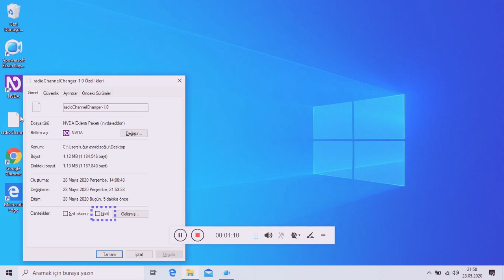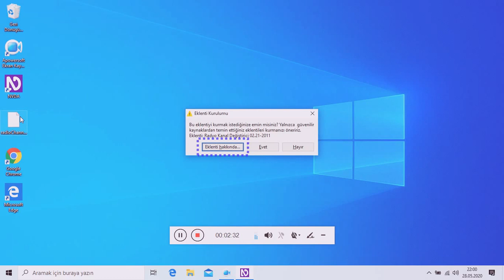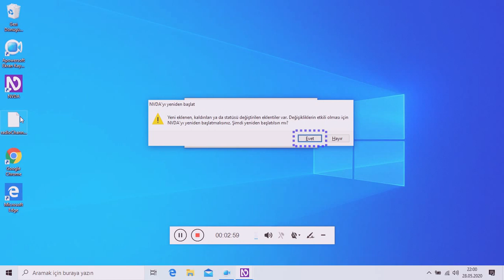NVDA İÇİN - RADİO CHANNEL CHANGER EKLENTİSİ